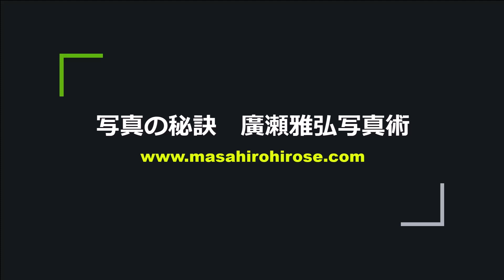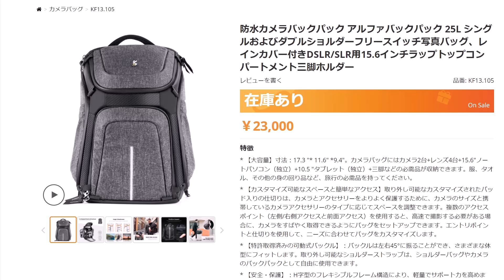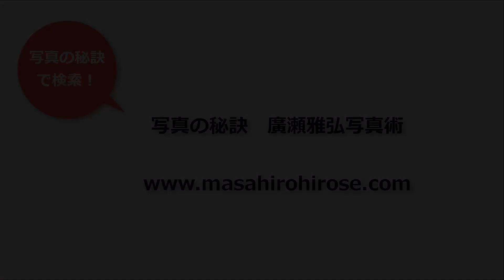必見！最高レベルのカメラバックパック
10％オフのコード：kfalpha10
コード利用可能時間：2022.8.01~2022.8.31
2). Amazonの商品リンク：
10％オフのコード： UTRX6DGR